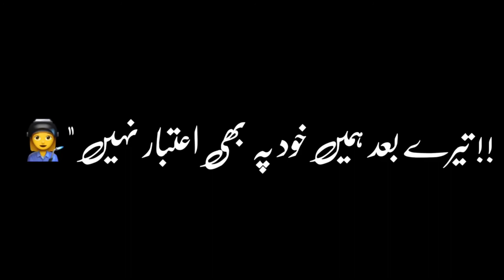Heart Teaching Whatsapp Status | Black Screen Status | Urdu Song Status | Black Screen Video